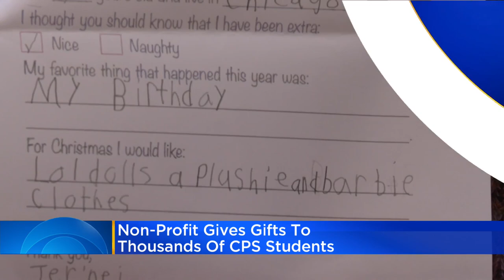'Magical Cirque Christmas' takes stage at CIBC Theatre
The captivating performances are under way for one week only.